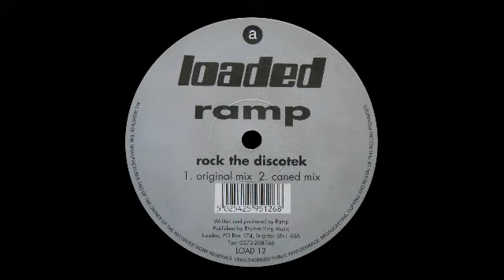Ramp - Rock the Discotek (Original Mix)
Loaded Records [LOAD 12]